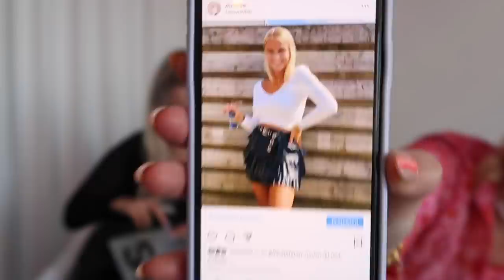MEGA SHEIN SUMMER SHOPLOG!!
Hi lieverds ! ♥

Wat ontzettend leuk dat jullie weer kijken naar deze nieuwe video op mijn youtubekanaal!

★ Samenwerkingen?

✿ Veel gestelde vragen:
Leeftijd: 18 jaar ( 2 juli ’02 )
Camera: CANON G7X ||
Edit programma: Adobe Premiere Pro